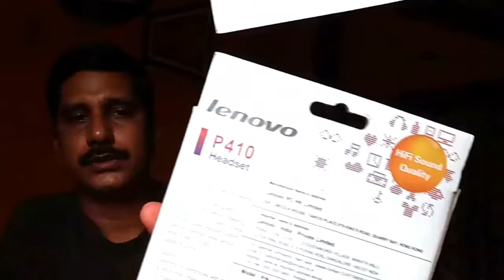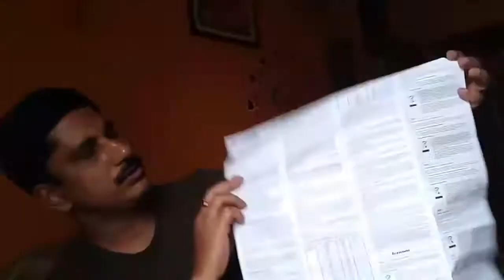Lenovo P410 On Ear Headset HiFi Sound Quality Unboxing # 59